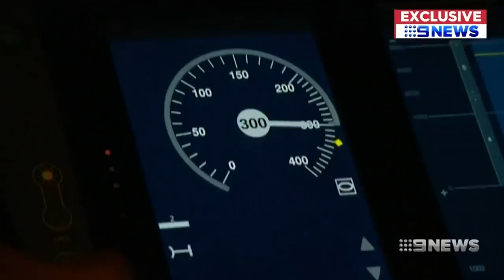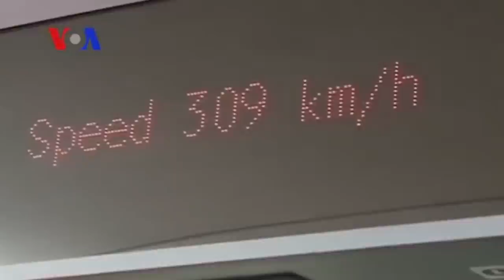The Real Reason America Doesn't Have High-Speed Rail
Plenty of Americans like to brag that we’re more technologically advanced than any other country, but when it comes to transportation, this is decidedly false. While countries in Asia and Europe have high-speed trains that save time, are more convenient, and are environmentally friendly, America just hasn’t gotten on board with high-speed rail.

There have been attempts over the last 50+ years, but for a myriad of reasons, we still don’t have bullet trains. What’s hindering our progress, and are we working towards getting this problem fixed? Let’s take a look at the real reason why America doesn’t have high-speed rail.

What is high-speed rail? | 0:00
Supply and demand | 1:26
False starts | 2:16
Here comes the politics | 3:00
Fighting the bullet | 4:09
On the right track | 5:13